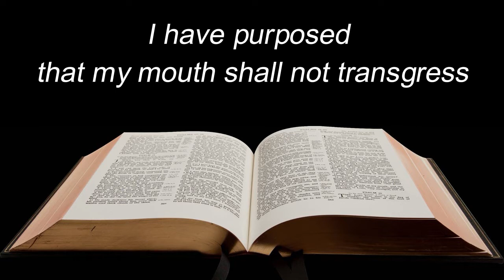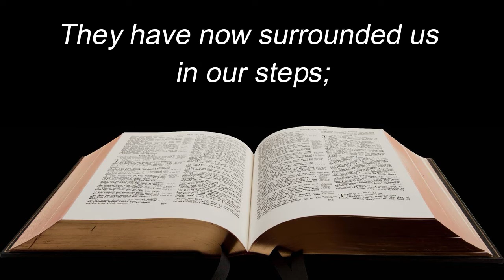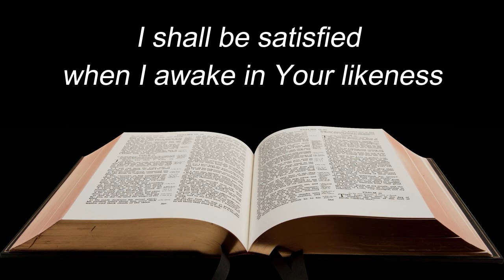Psalm 17 | NKJV